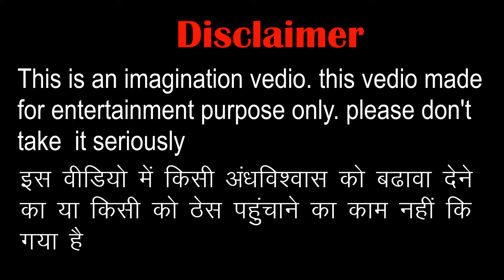vedio | धोबी गीत कहरवा | hamar piya hamra ke det Dhokha ओझा_सोखा | shubhamSehra riya sharma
Vedio credits:

►Album- हमार पिया हमके दे ता धोखा
 ►Song- hamar piya देता dhokha
►Singer- Shubham Sehra  and Suhani sehra
►Lyrics- Shyam Bahadur Chintan
►Feat- Shubham Sehra,Riya sharma,ugrshen rav,Shani Raj Ravi etc.
►Recording- Passion Recording siknderpur
►Vedio- Prem Bhai Chitona kala,awnish kumar
►Director- Shubham Sehra
►Poster design- Shubham Sehra
►Digital head- Shyam Bahadur Chintan
►Producer- Shubham Sehra
►Copyright/ Label- SB Chintan official music

►Special Thanks -
Anuj bhai, Rizwan bhai,Prem Bhai,etc

Instragram/

dhobiya geet
Avadhi kaharwa